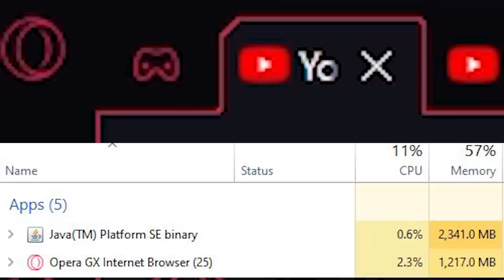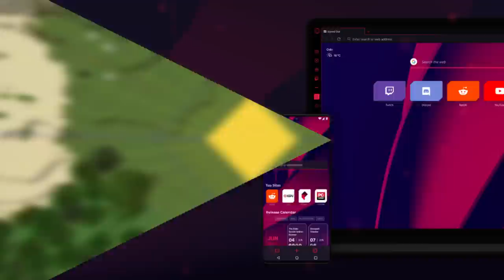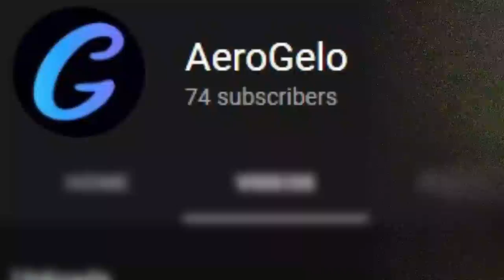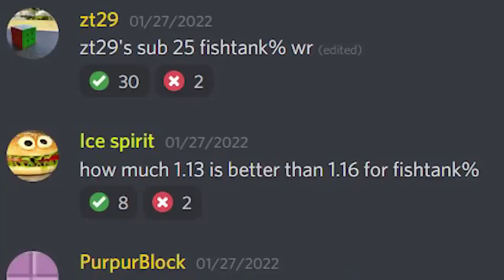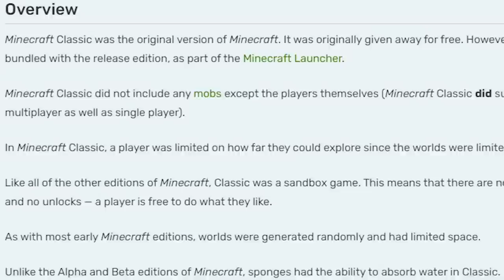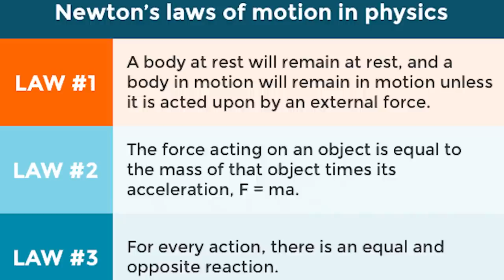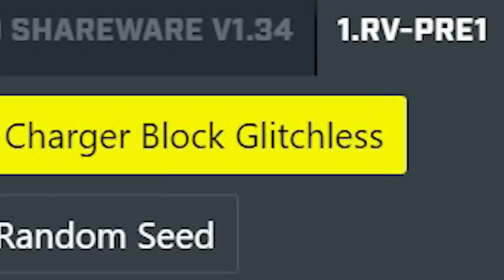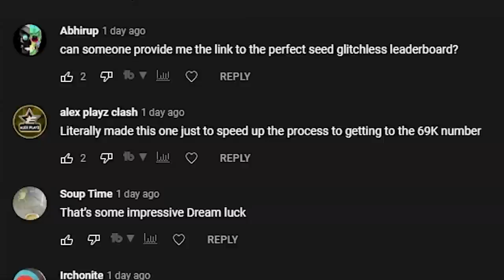The Dumbest Minecraft Speedruns Imaginable...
Opera GX gives you complete control over your RAM & CPU usage, lets you connect your music streaming service of choice, enables you to cuztomize your browser however you like, and contains many more amazing features!